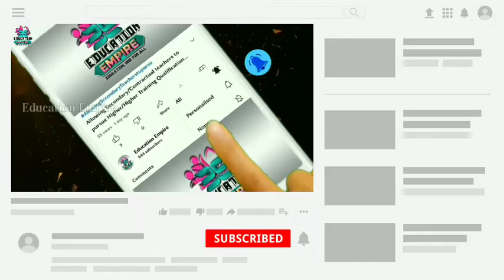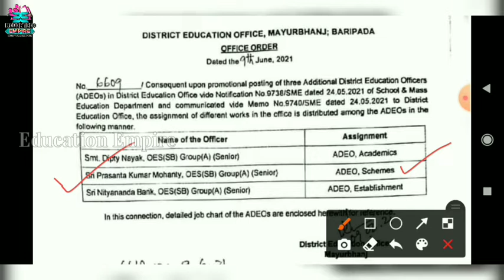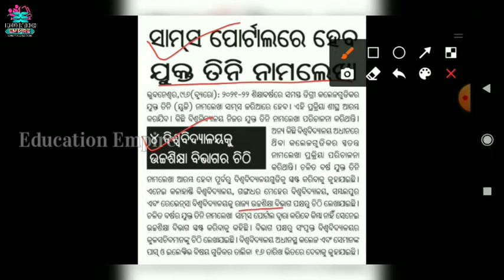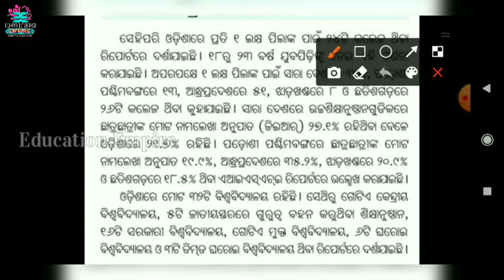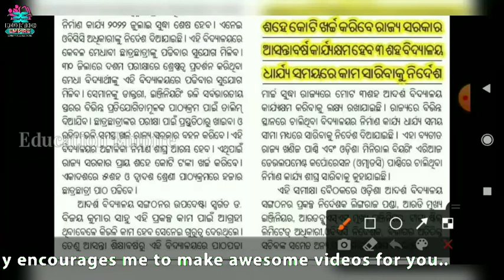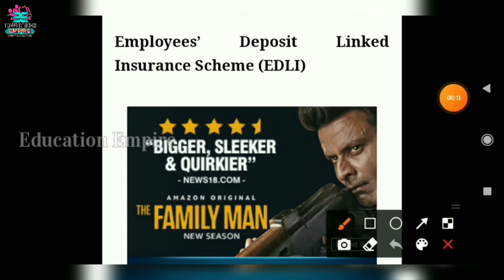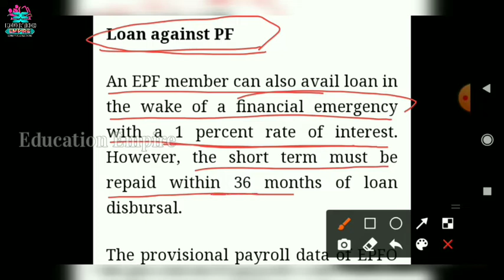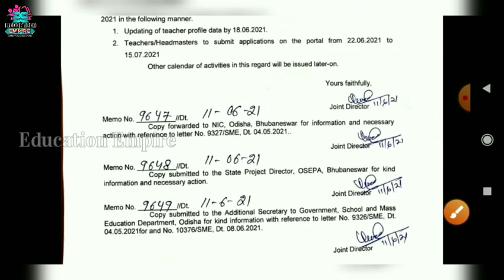ଏହି ତାରିଖରୁ ଖୋଲିବ TRANSFER PORTAL★EPFOରେ A/C ଥିଲେ ପାଇବେ 05ଟି ଫାଇଦା ଜାଣନ୍ତୁ କଣ★AISHE ରିପୋର୍ଟ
📖UPDATE 163📖
★ଖୁସି ଖବର ଏହି ତାରିଖରୁ ଖୋଲିବ TRANSFER PORTAL ଆସିଲା ଚିଠି
★EPFOରେ A/C ଥିଲେ ପାଇବେ 05ଟି ଫାଇଦା ଜାଣନ୍ତୁ କଣ କଣ
★ଅଭିଭାବକ ମହାସଂଘର ଆମରଣ ଅନଶନ ଚେତାବନୀ
★ଆସିଲା AISHE ରିପୋର୍ଟ ଜାଣନ୍ତୁ ଓଡ଼ିଶାର ସ୍ଥିତି
★ପ୍ରତିଷ୍ଠା ହେବ ଆଇକନିକ ଆଦର୍ଶ ବିଦ୍ୟାଳୟ ଜାଣନ୍ତୁ କଣ ରହିବ ସୁବିଧା